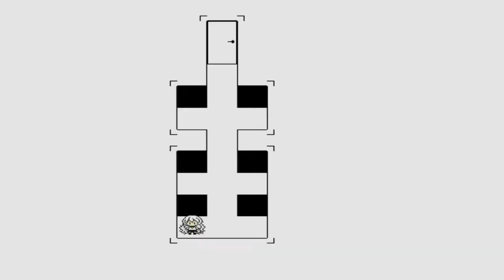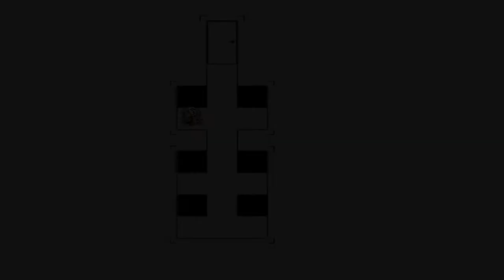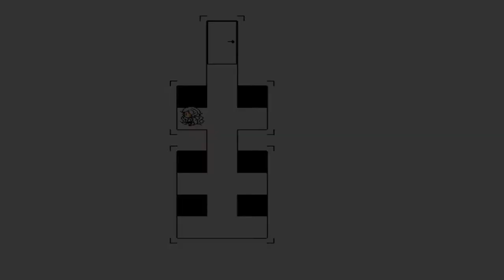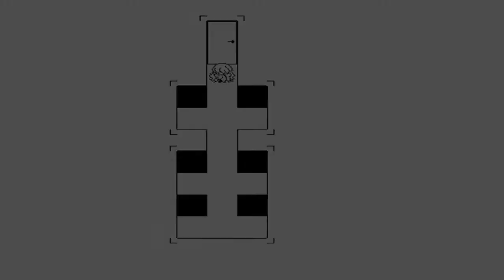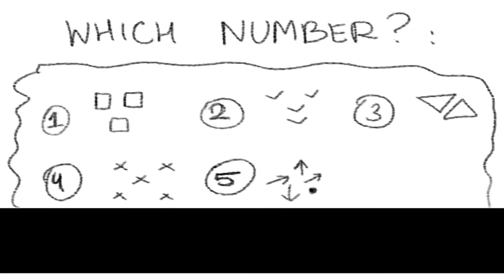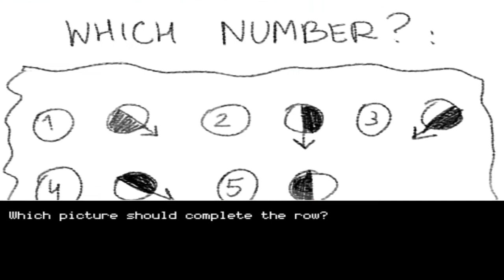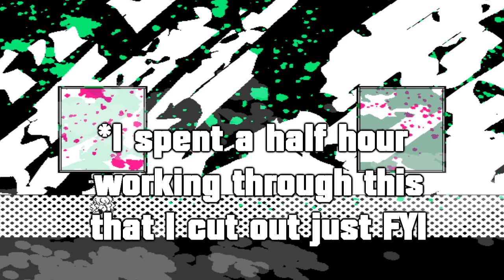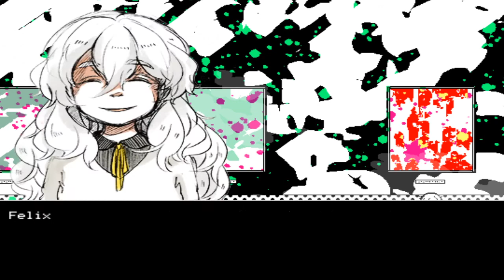DAY 6 | Hello Charlotte [P5]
Do you ever just casually kidnap an otherworldly demon and force him into a contract to make you cute dresses and be your friend? Charlotte does.